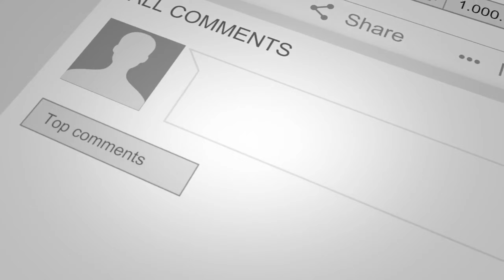FC Augsburg vs Borussia Mönchengladbach ᴴᴰ 04.10.2024 - 6.Spieltag - 1. Bundesliga | EA FC 25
FC Augsburg vs Borussia Mönchengladbach - 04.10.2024

FC Augsburg vs Borussia Mönchengladbach
6. Spieltag - 1. Bundesliga
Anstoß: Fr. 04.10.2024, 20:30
Stadion: WWK-Arena (Augsburg)

Voraussichtliche Aufstellungen:
FC Augsburg
Labrovic - M. Bauer, Gouweleeuw, K. Schlotterbeck - M. Wolf, Onyeka, Jakic, Giannoulis - Rexhbecaj, Kabadayi - Mounié
Trainer: Jess Thorup

Borussia Mönchengladbach
Nicolas - Scally, Itakura, Elvedi, Netz - Reitz, Weigl - Cvancara, Plea, Stöger - Kleindienst

Trainer: Gerardo Seoane